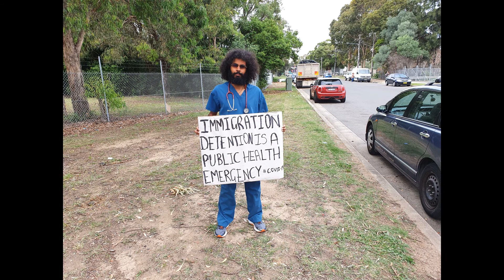SBS Arabic 24 report about situation inside Australian Detention centres.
تقرير اذاعة الاس بي اس البرنامج العربي عن الاوضاع الكارثية داخل معتقلات اللاجئين في استراليا والمظاهرة التي قمنا بها للاضاءة على خطورة ابقاء اللاجئين والمعتقلين داخل المعتقلات في ظروف انتشار وباء كورونا في استراليا والعالم